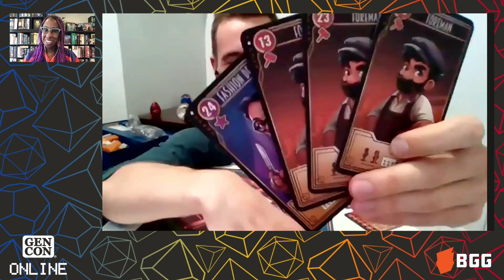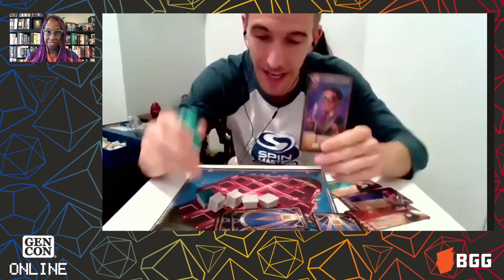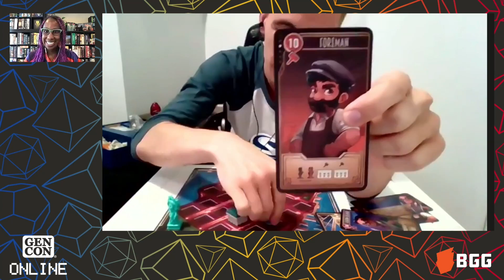Santorini New York — game preview at Gen Con Online 2020